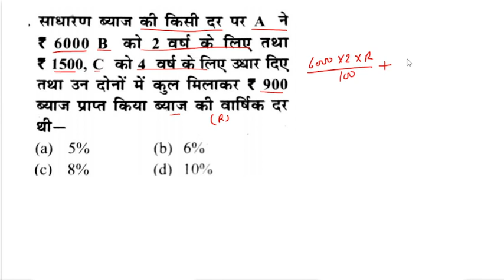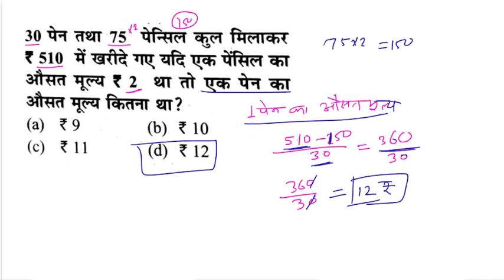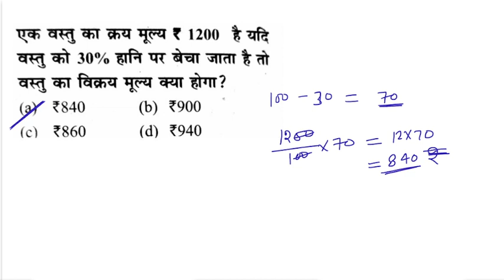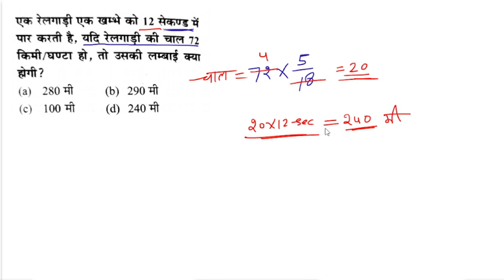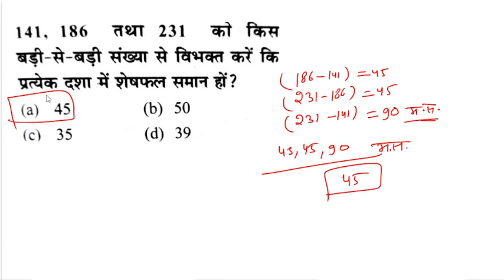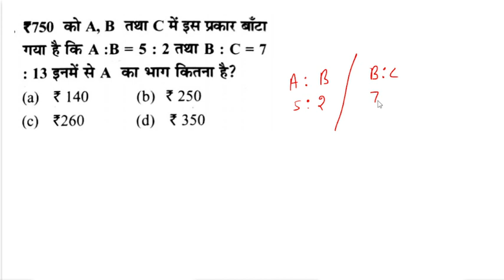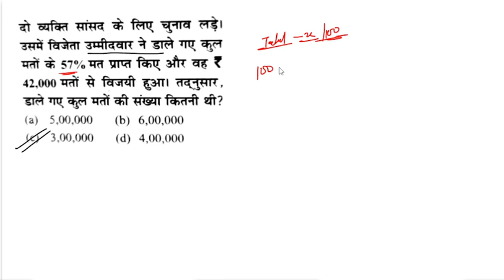CISF Consteble Fire Privoues Years Questions Paper / CISF CONSTEBLE Fire Maths गणित PRIVOUES YEARS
CISF Consteble Fire Privoues Years Questions Paper / CISF CONSTEBLE PRIVOUES YEARS QUESTIONS PAPER
CISF CONSTEBLE FIRE CUT OFF / CISF FIRE LAST YEARS CUT OFF CISF CONSTEBLE FIRE पिछले वर्ष का कट ऑफ
CISF Recruitment 2022 || CISF Constable Vacncy 2022 || CISF Constable Recruitment 2022 | CISF Fire

BSF Tradesman Previous Year Question Paper, BSF Constable Tradesman 2022 GK Previous Year Paper, BSF
BSF Constable Tradesman Previous Year Question Paper
BSF Tradesmen Prew year Question Paper//BSF Trademen Paper Pdf// BSF Question Paper 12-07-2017

bsf tradesman 2022 syllabus, bsf tradesman 2022 selection process, bsf tradesman 2022 vacancy, bsf tradesman 2022, bsf tradesman 2022 notification, bsf tradesman recruitment 2022, bsf tradesman new vacancy 2022